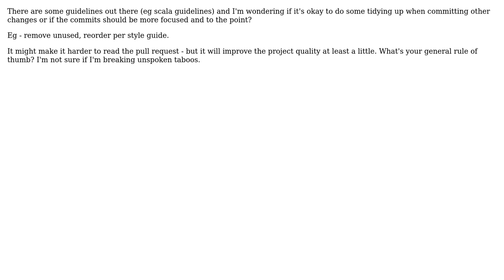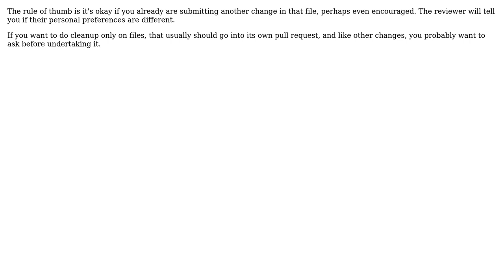Is it okay to check in changes to import statement on opensource projects on a commit?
With thanks & praise to God, and with thanks to the many people who have made this project possible! | Content (except music & images) licensed under CC BY-SA | Music | Images & others | With thanks to user Karl Bielefeldt user JasonG and the Stack Exchange Network Trademarks are property of their respective owners. You are responsible for your own actions.